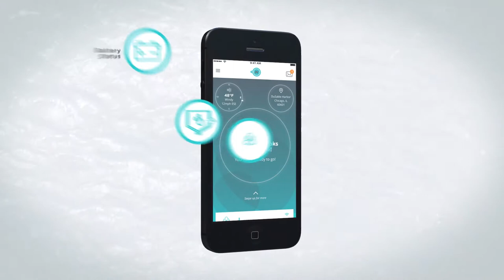Mobile App Social Media Marketing Video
Social media marketing video for a new mobile app produced

To see a full list of ALL the gear we use